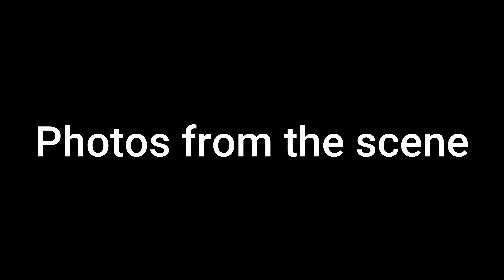Church Electrical Fire Odor Response - Fairfax County Fire & Rescue/Prince William DFR - ON SCENE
units responded to the clifton presbyterian church for an electrical fire odor, units arrived on scene and determined there was no active fire and no danger.

Units shown in this video (in order shown)

Engine 432: a 2017 Pierce Velocity
Engine 417 (Only shown briefly): a 2019 E-One Cyclone II
Tower 440: a 2016 Pierce Velocity 100'
Battalion 407: a 2014 Ford F350
Medic 417: a 2022 Freightliner M2-106/Horton
Battalion 443: a 2020 Ford F-350/FastLane
Tower 438: a 2013 Pierce Velocity 100' Ex TL430, TL441
Rescue 414: a 2020 Pierce Velocity
Engine 516B: a 2016 Pierce Arrow XT
Deputy Chief 401: a 2021 Ford Expedition

Units Shown in images
Engine 416: a 2021 E-One Cyclone II
Tanker 416: a 2007 Mack Granite/Pierce with a replacement delivered
Ambulance 416: a 2017 Ford F550/Horton